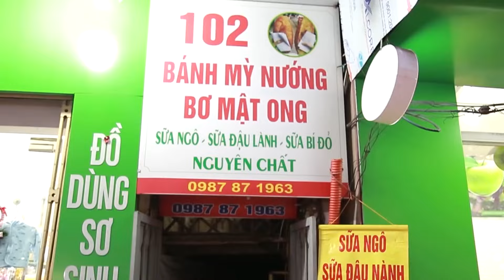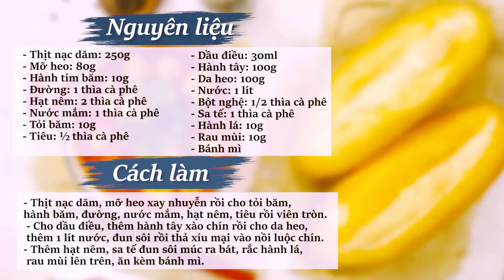Top Những Món Bánh Mì Ngon Độc Lạ - phần 2